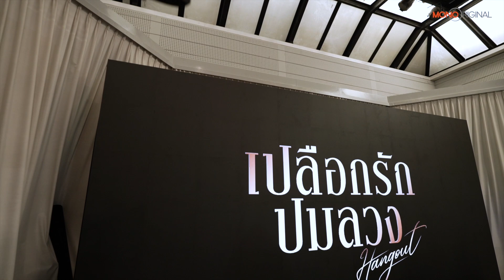Welcome to Hangout เมื่อ 5 สาวตัวแม่มารวมตัวกัน | เปลือกรักปมลวง Hangout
Welcome to Hangout 🥂 ใครจะคิดละคะเมื่อ 5 สาวตัวแม่แถวหน้าวงการบันเทิงมารวมตัวกันอยู่ที่นี่แล้ว MONO Original จึงขอต้อนรับเข้าสู่งานแถลงข่าวเปิดตัวซีรีส์ 'เปลือกรักปมลวง Hangout' เปิดแชมเปญร่วมโต๊ะกับพวกเราได้เลยค่ะ Cheers 🍾

'เปลือกรักปมลวง Hangout' สตรีม 2 ตอนแรกแล้ววันนี้
ทางแอปพลิเคชัน MONOMAX ที่เดียวเท่านั้น!

🚩ติดตามอัปเดตข่าวสารทาง
Instragram : monooriginal.th
Threads : monooriginal.th